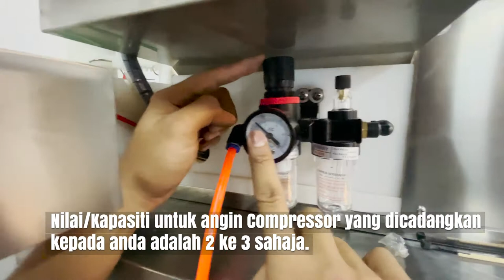ejas_angin_compressor_mudah Penerangan Cara Ejas Angin Compressor Mesin Cucuk Satay